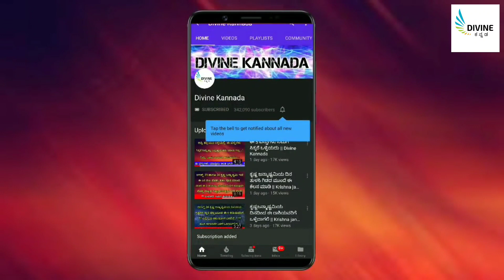Ee Kanasugalannu Kaanuvudara Arthavannu Thilidukolli || Meaning Of Dreams In Kannada | Divinekannada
entrance Vastu
Bhoot badha
Mata mantra
Anjaneya pooja
Sindhoor pooja
Karpoor apooja
Chanakya neeti
Loan amount
Loan
Credit
Business vastu
Shop vastu
How to remove black magic
Black magic
Mata mantra
mangala dosha
mangala dosha
late marriage
Shiva purana
bala kanda
sundara kanda
Rama charita manasa
katyayani mantra
Astrology Kannada
Astrology Numerology
Samudrika
Hasta Samudrika
loan problem
swara shastra
vedic astrology
Kavade shastra
Astamangla prashne
Horoscope
Kundali
Janam patrika
Dina Bhavishya
Rashi Bhavishya
Divine Kannada
ಕೆಟ್ಟಕಣ್‌ದೃಷ್ಟಿ
ಜಾತಕ
ಗ್ರಹದೋಷ
ಕಾಳಸರ್ಪಯೋಗ
ಕಾಳ ಸರ್ಪದೋಷ
ರಾಜಯೋಗ
ಯೋಗ
ನವಗ್ರಹ
ಬಾಲಾರಿಷ್ಟ
ಹೊಟ್ಟೆಕಿಚ್ಚು
swara shastra
vedic astrology
Kavade shastra
Astamangla prashne
Horoscope
Kundali
Janam patrika
Dina Bhavishya
Rashi Bhavishya
rashi bhavishya 2023
ಕೆಟ್ಟಕಣ್‌ದೃಷ್ಟಿ
ಜಾತಕ
ಗ್ರಹದೋಷ
ಕಾಳಸರ್ಪಯೋಗ
ಕಾಳ ಸರ್ಪದೋಷ
ರಾಜಯೋಗ
ಯೋಗ
ನವಗ್ರಹ
ಬಾಲಾರಿಷ್ಟ
ಹೊಟ್ಟೆಕಿಚ್ಚು
ಮೇಷ ರಾಶಿ
ವೃಷಭ ರಾಶಿ
ಮಿಥುನ ರಾಶಿ
ಕರ್ಕಾಟಕ ರಾಶಿ
ಸಿಂಹ ರಾಶಿ
ಕನ್ಯಾ ರಾಶಿ
ತುಲಾ ರಾಶಿ
ವೃಶ್ಚಿಕ ರಾಶಿ
ಧನಸ್ಸು ರಾಶಿ
ಮಕರ ರಾಶಿ
ಕುಂಭ ರಾಶಿ
ಮೀನ ರಾಶಿ

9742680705 - No calls please only whatsapp messages